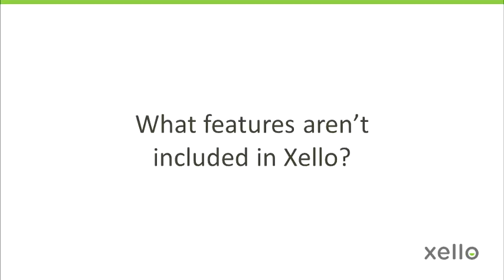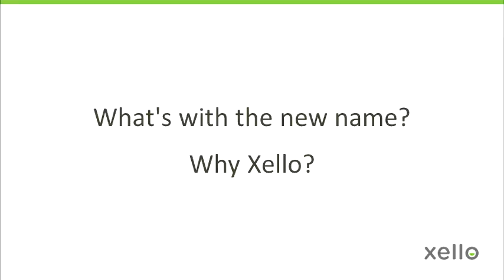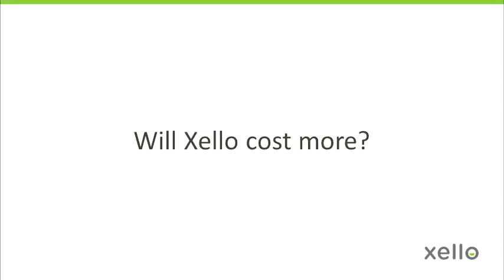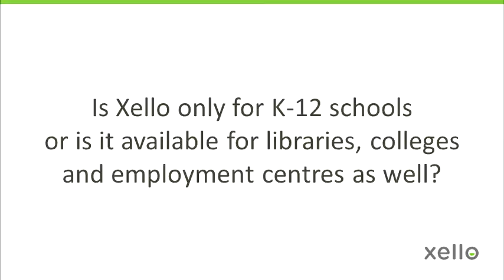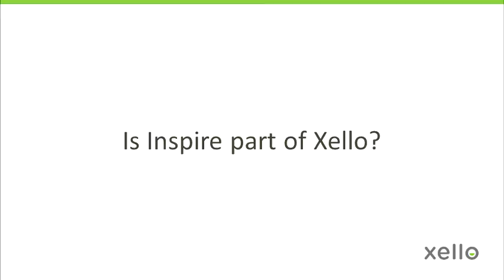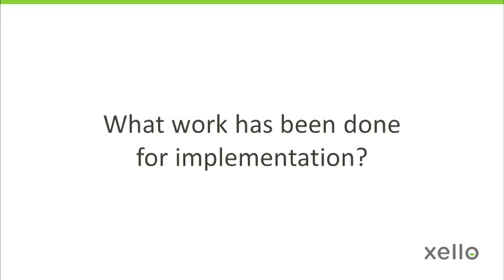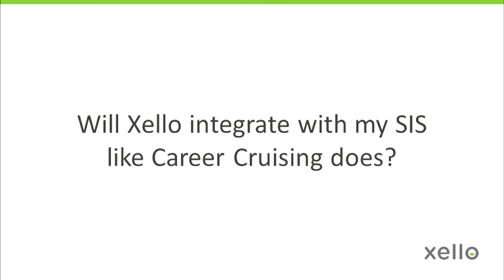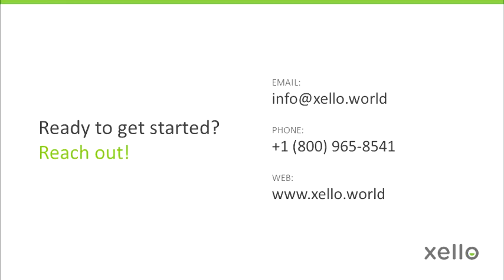Xello Webcast: recording from Oct. 18, 2017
On Sept. 19, 2017, Career Cruising re-branded to Xello, and launched a new version of their future readiness software.  In this webcast recording, Matt McQuillen and Jeff Harris explain what clients can expect from Xello.  Addressing some of the most frequently asked questions from real clients, they share the story behind why they decided to re-brand, re-platform and re-imagine what academic, career and future readiness could look like for students.